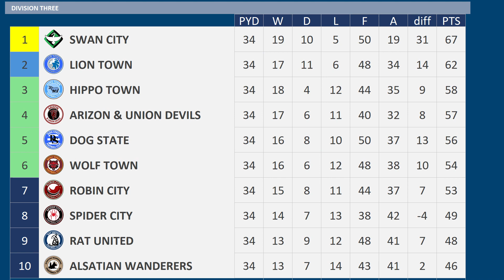2023 - 2024 Division Three MD34, Bull United v Alba Wolverines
Matchday 34 of the 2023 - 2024 Division Three season between Bull United & Alba Wolverines

Bull United are 20th
Alba Wolverines are 14th

Bull United:-
3 defeats in a row

Alba Wolverines:-
6 defeats from previous 7 matches

Bull United, 20th Division Two (relegated)
Alba Wolverines, 14th Division Three

BULL UNITED Squad
K Carlo Pinsoglio
K Jonathan Mitchell
RB Enock Kwateng
RB Sam Long
CB Sonny Bradley
CB Curtis Nelson
CB Elliott Moore
CB Sean Clare
LB Adetayo Edun
LB Cameron Pring
LWB  Josh Ruffels
DM Vesel Demaku
RM Billy Bodin
CM Cameron Brannagan
CM Ahmed El Messaoudi
CM Korey Smith
LM Marcus Browne
RW Ryan Williams
ST Callum Robinson
ST Cauley Woodrow
ST Tom Bradshaw
ST George Hirst
Oxford United

ALBA WOLVERINES Squad
K Mark Birighitti
K Joe Wildsmith
RWB  Liam Palmer
RB Luke Bolton
CB Ryan Bennett
CB James Chester
CB Darnell Johnson
CB Luka Racic
LB Max Clark
LWB  Ryan Clampin
DM Matty James
DM Martin Pospisil
RM Dennis Politic
CM Tom Cleverley
CM Lasse Sorensen
AM Saman Ghoddos
RW Josh Ginnelly
LW Corey Blackett-Taylor
LW Olamide Shodipo
CF Simon Hedlund
ST Josh Magennis
ST Martin Samuelsen
LWB Ola Aina - on Loan from Dragon United
DM Jaka Bijol - on Loan from Grasshoppers
ST Niclas Fullkrug - on Loan from from Wasp Wednesday
Aberdeen